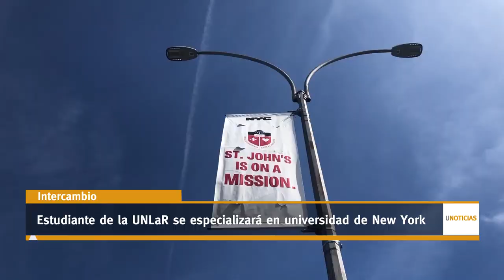U Noticias - Estudiante de la UNLaR se especializará en universidad de New York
Es becario de Fullbrigth y se formará en ciencias sociales. La beca durará de enero a marzo del 2020 con amplia cobertura. Destacan las oportunidades que brinda la universidad pública.